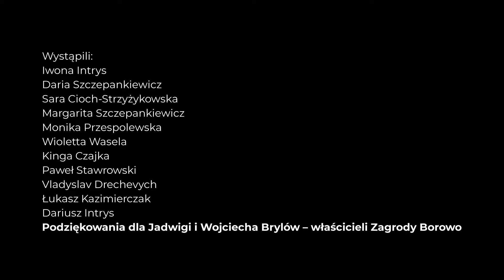WIELKANOC w ZAGRODZIE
Razem z Zespołem Pieśni i Tańca Konin przenieśmy się na wielkopolską wieś. Zapraszamy do obejrzenia wyjątkowej prezentacji, którą zespół zrealizował z okazji Świąt Wielkanocnych. Znajdziecie w niej tradycje, śpiewy i tańce. Tancerze ubrani są w piękne stroje wielkopolskie. Nagrania odbywały się w Zagrodzie Borowo w gminie Krzymów, której atmosfera idealnie odzwierciedla dawną wielkopolską wieś. Życzymy wszystkim zdrowych i spokojnych Świąt Wielkanocnych.